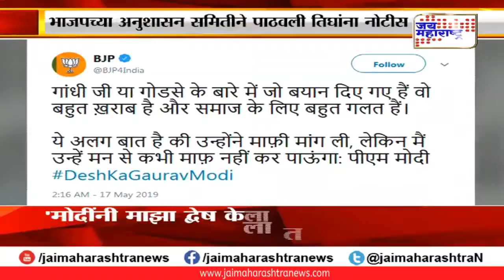साध्वी प्रज्ञासिंह यांच्या वक्तव्याला माफी नाही